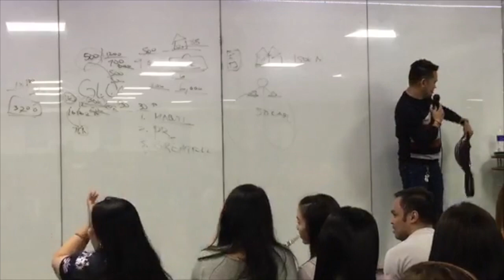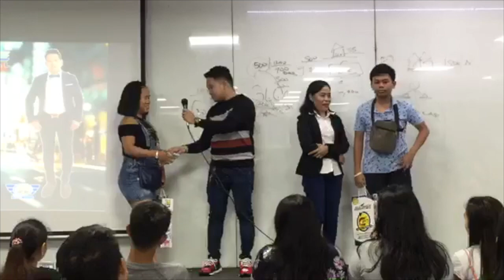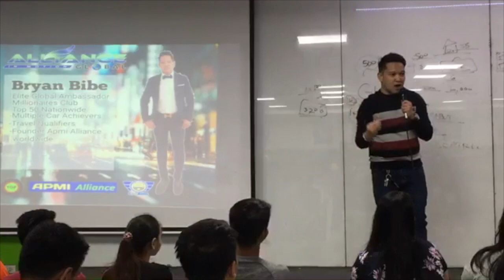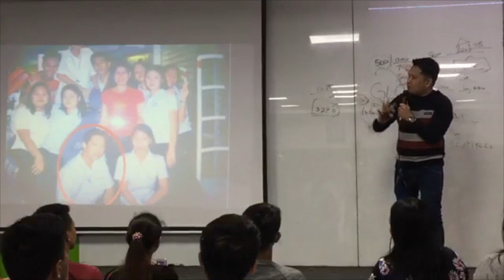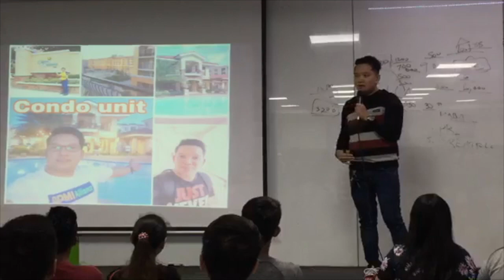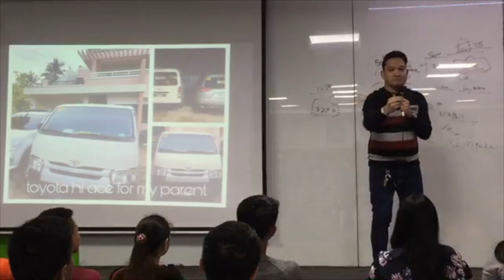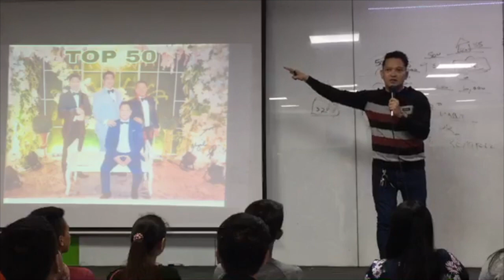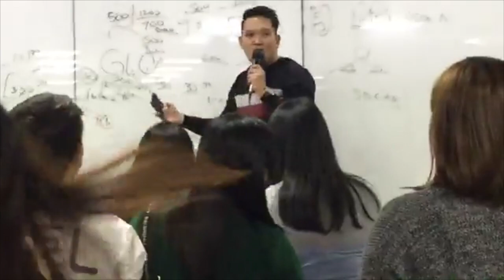SUCCESS STORY By.BRYAN BIBE (AIM GLOBAL TOP10)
My success story sharing, i hope ma inspire ko kayo.Pls.share also to your group down the lines.